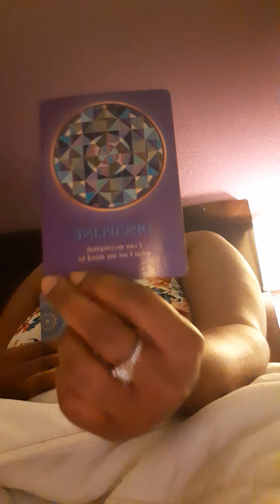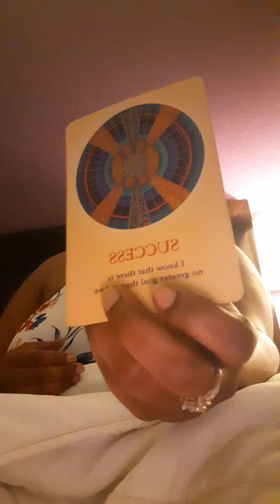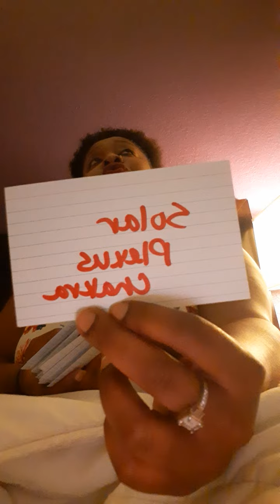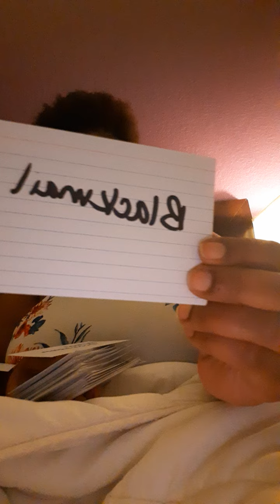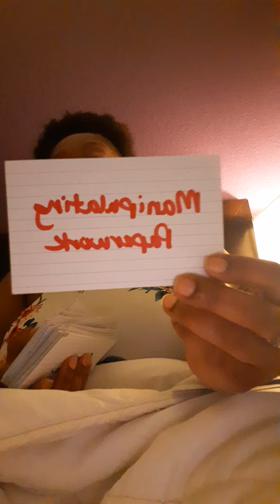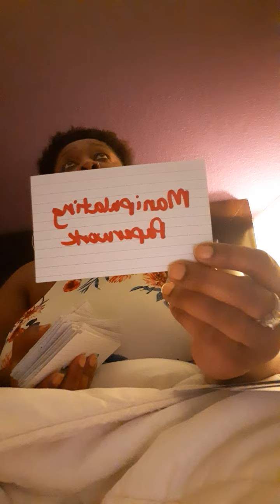Taurus ‼ Petty Ass Antics 🤦🏾‍♀️ March 2021‼